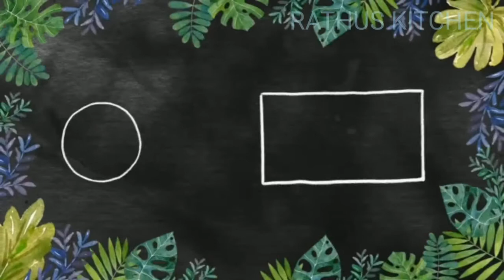INJI CURRY | GINGER CURRY | ONAM SADHYA RECIPES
Inji curry is one of the main dish of onam sadhya.

Ingredients :
 Ginger - 1 cup
turmeric pow 1/4 tsp
green chilli _ 1
tamarind - small lime size
tempering

curry leaves
 coconut oil